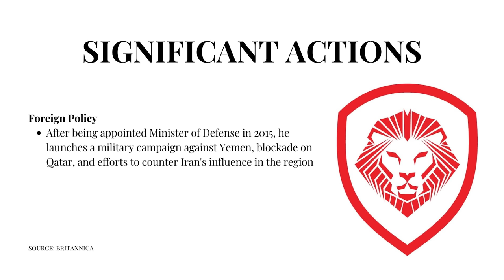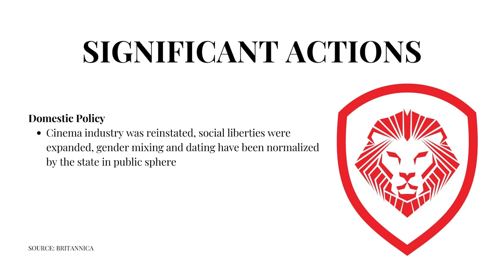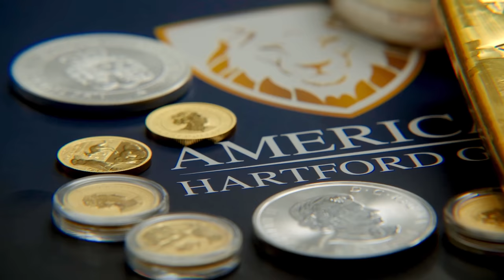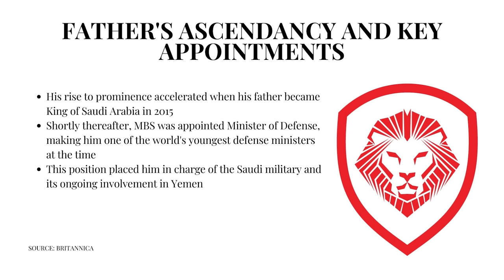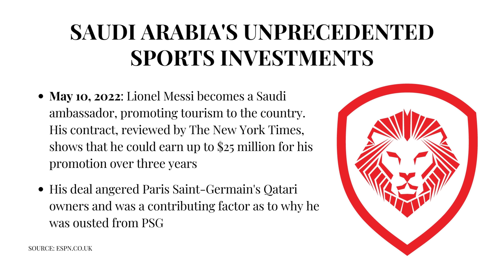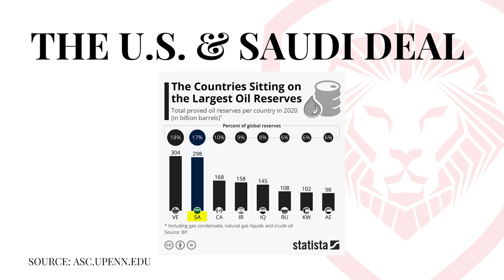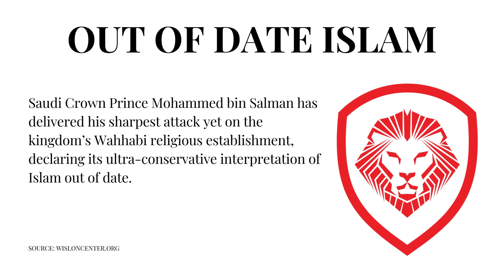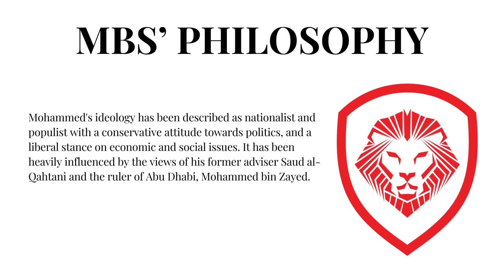Saudi Crown Prince MBS: Can he Bring Peace to The Middle East?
Patrick Bet-David explains how Saudi Crown Prince MBS is reshaping the Middle East with his vision for the future of Saudi Arabia.

Protect yourself against CBDC control with - American Hartford Gold

Visit VT.com for the latest news and insights from the world of politics, business and entertainment